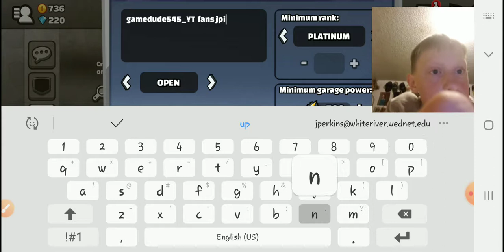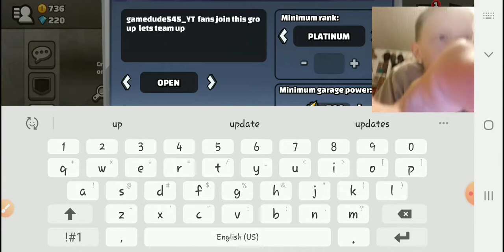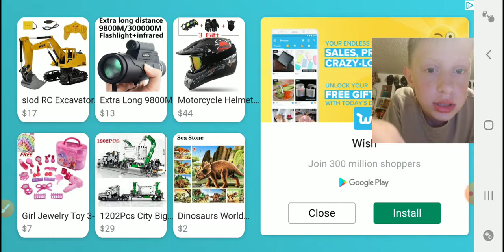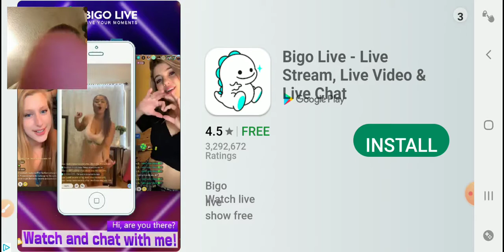Hcr on moms phone again